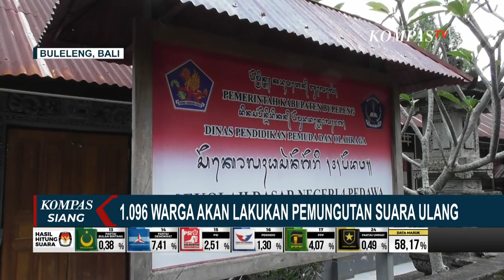4 TPS di Buleleng Bali Lakukan Pemungutan Suara Ulang Pemilu 2024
KOMPAS.TV - Pemungutan suara ulang, akan dilaksanakan di empat TPS di Buleleng, Bali.

Dua desa yang akan melakukan pemungutan suara ulang di Buleleng, Bali, yaitu Desa Temukus dan Desa Pedawa.

Ada empat tempat TPS, yang melaksanakan PSU.

Sekolah Dasar Negeri IV Desa Pedawa, jadi salah satu lokasi TPS yang melaksanakan PSU.

TPS ini akan digunakan oleh 292 pemilih.

PSU dilakukan, akibat adanya surat suara caleg DPRD kabupaten yang tertukar.

Total sebanyak 1.906 warga di Kecamatan Banjar, Buleleng, Bali, akan mengikuti pemungutan suara ulang, pemilu 2024.